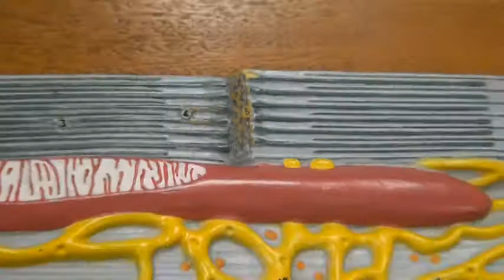SARCOMERE MODEL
TANYA TAUGHT ME THIS SAYING:
ZEUS IS A HUGE MARRIED MAN...
(Z-LINE) (I BAND) (A BAND) (H ZONE) (M-BAND)
(MYOSIN FILAMENTS)